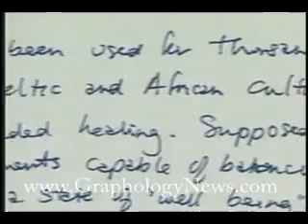Handwriting Analysis review (Part 1)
Review on the uses of handwriting analysis and its validity in a television show (part 1)